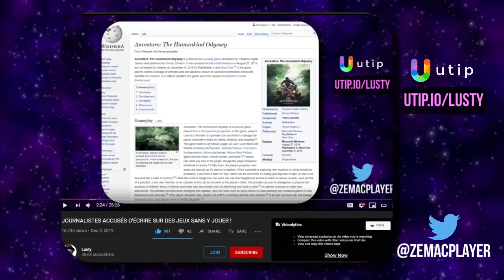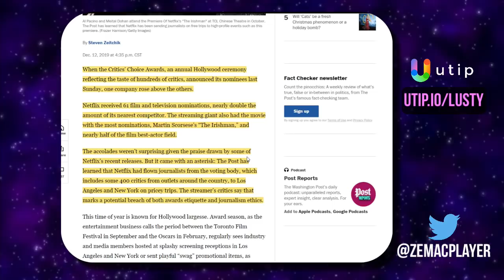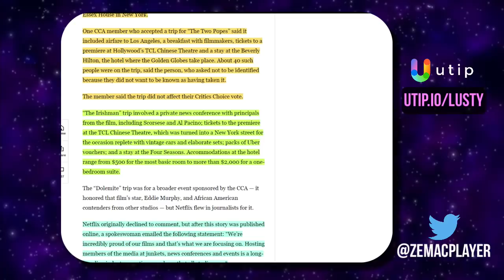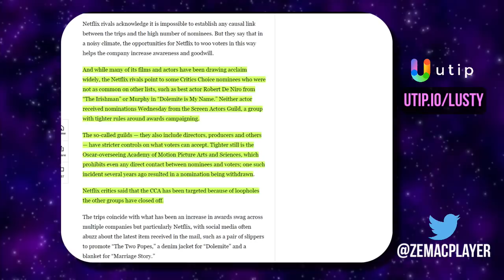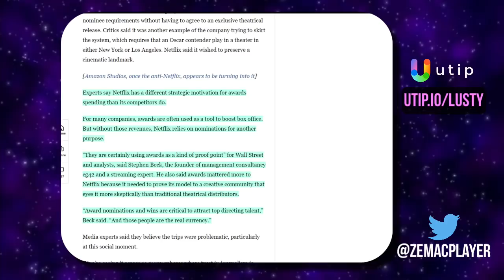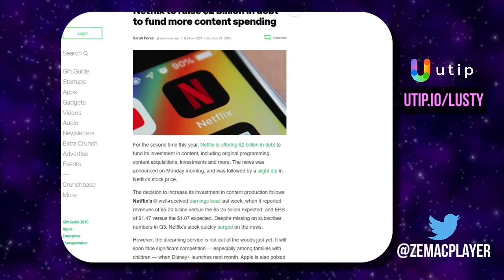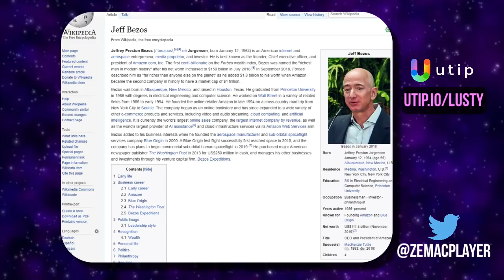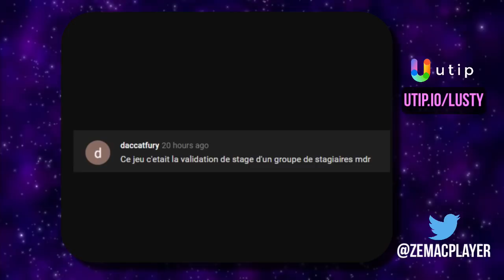DES JOURNALISTES ACCUSÉS DE SE CORROMPRE EN ECHANGE DE VOTES !